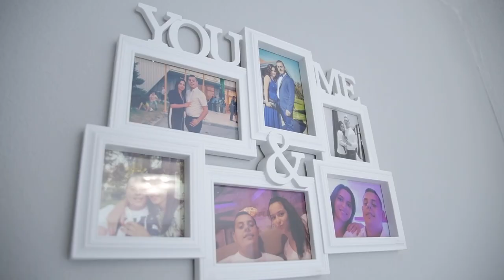Vjenčanje - Evica i Kristijan